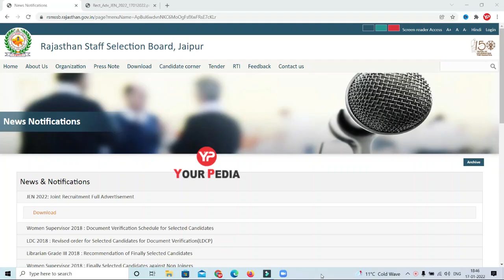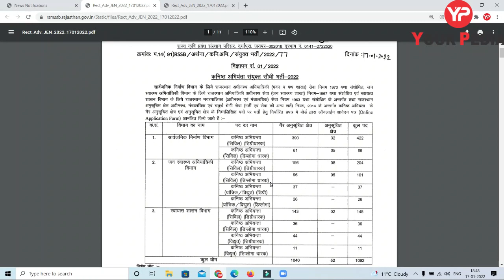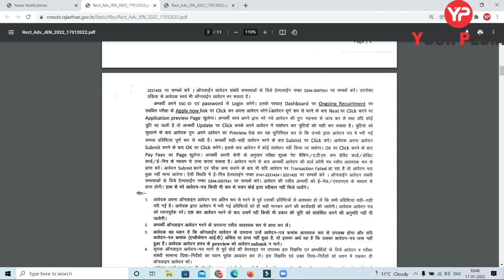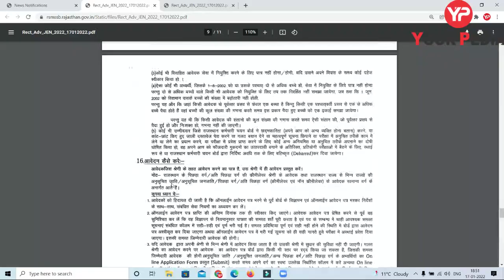Rajasthan junior engineer recruitment| RSSB JE | Salary Rs 33,800 | JE Civil Electrical Mechanical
Rajasthan staff selection board today announced recruitment for 1092 vacancies for civil mechanical and electrical engineering in various departments:
Public works department
Public health engineering department
Urban development department
BTECH civil engineering electrical mechanical eligible
Diploma civil electrical mechanical engineering eligible
Exam is scheduled in may 2022.